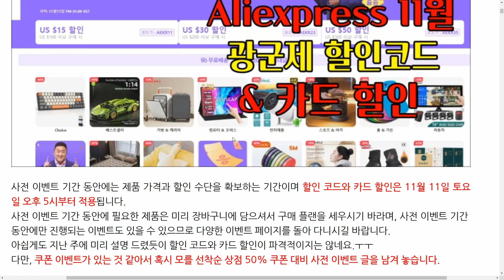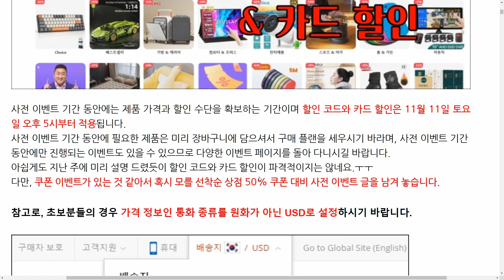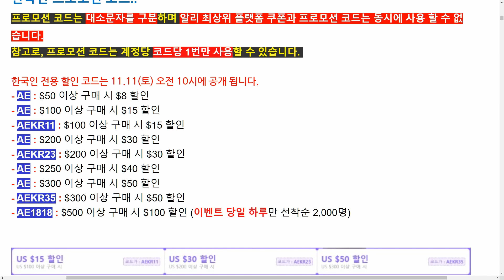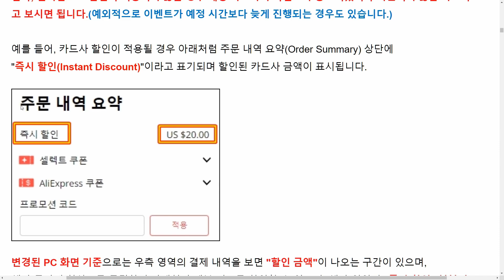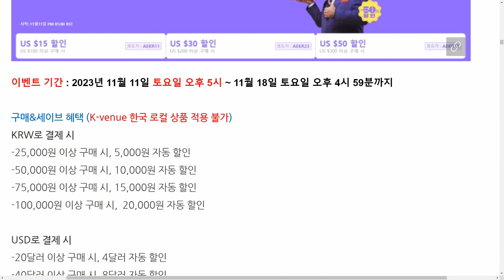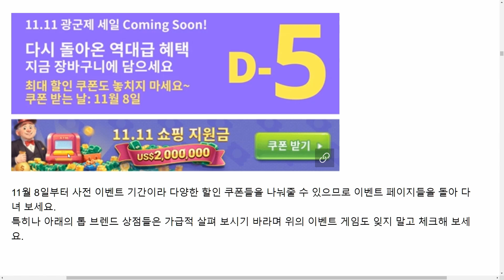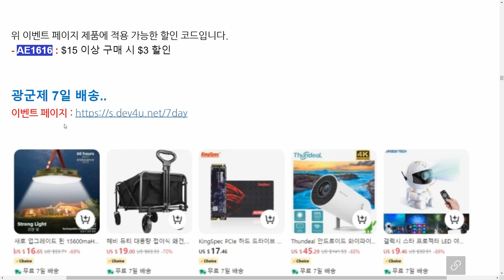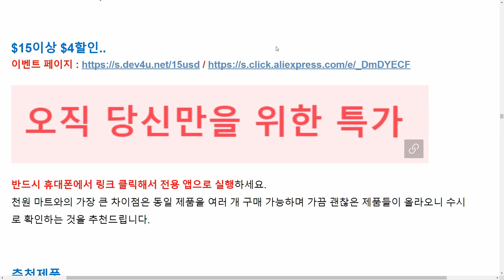[버섯] 알리익스프레스 11월 광군제 사전 이벤트 할인 코드 & 카드 할인(Feat 상점 50%할인쿠폰)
11월 8일 수요일 오후 5시부터 광군제 사전 이벤트가 시작됩니다.
사전 이벤트 기간 동안에는 제품 가격과 할인 수단을 확보하는 기간이며 할인 코드와 카드 할인은 11월 11일 토요일 오후 5시부터 적용됩니다.
사전 이벤트 기간 동안에 필요한 제품은 미리 장바구니에 담으셔서 구매 플랜을 세우시기 바라며, 사전 이벤트 기간 동안에만 진행되는 이벤트도 있을 수 있으므로 다양한 이벤트 페이지를 돌아 다니시길 바랍니다.
아쉽게도 지난 주에 미리 설명 드렸듯이 할인 코드와 카드 할인이 파격적이지는 않네요.ㅜㅜ
다만, 쿠폰 이벤트가 있는 것 같아서 혹시 모를 선착순 상점 50% 쿠폰 대비 사전 이벤트 글도 남겨 놓으니 모쪼록 알뜰하게 구매하시는데 조금이라도 도움이 되기를 희망합니다.^^

[프로모션코드]
- AELP1108 : $50 이상 구매 시 $8 할인
- 23AE1108 : $50 이상 구매 시 $8 할인
- AELP1114 : $100 이상 구매 시 $15 할인
- AEKR11 : $100 이상 구매 시 $15 할인
- 23AE1114 : $100 이상 구매 시 $15 할인
- AELP1130 : $200 이상 구매 시 $30 할인
- AEKR23 : $200 이상 구매 시 $30 할인
- 23AE1130 : $200 이상 구매 시 $30 할인
- AELP1140 : $250 이상 구매 시 $40 할인
- 23AE1140 : $250 이상 구매 시 $40 할인
- AELP1150 : $300 이상 구매 시 $50 할인
- 23AE1150 : $300 이상 구매 시 $50 할인
- AEKR35 : $300 이상 구매 시 $50 할인
- AE1818 : $500 이상 구매 시 $100 할인 (이벤트 당일부터 24시간만 선착순 2,000명)

아래 할인 코드는 K-venue 한국 로컬 상품 전용입니다.
- AE1616 :  20,000원 이상 구매 시,  4,000원 할인

아래 할인 코드는 꽁돈대첩 상품 전용입니다. (미확정)
- AEKR3C : $30 이상 구매 시 $3 할인
- AEKR5C : $30 이상 구매 시 $5 할인
- AEKR6C : $50 이상 구매 시 $6 할인
- AEKR12C : $100 이상 구매 시 $12 할인

::영상 목차::
[00:00] 잡담
[00:13] 이벤트 설명
[03:41] 프로모션 코드(할인코드)
[08:15] 카드 할인
[11:25] 광군제
[13:44] 쿠폰센터
[14:39] 최대 할인 쿠폰
[15:30] 탑 브랜드&상점 50% 쿠폰
[16:13] 럭키박스
[17:10] 한국 로컬 제품
[17:47] Big Discount
[18:13] 50% 쿠폰(A. Studio)
[18:45] 꽁돈대첩 & 5일 배송
[18:57] MD's 하루 특가
[19:55] Choice 제품 선착순 50% 및 추천 이벤트들